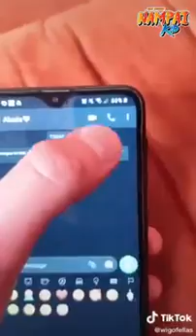just for fun # funny videos/ best funny videos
1 funny videos
2 funny video
3 videos for gun
4 just for fun
5 hahahahahahahahah

copyright